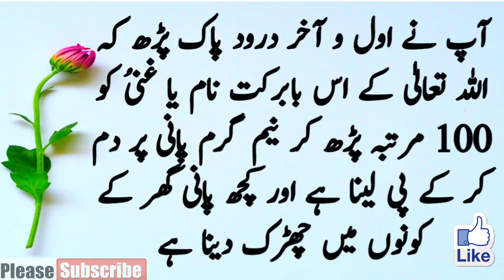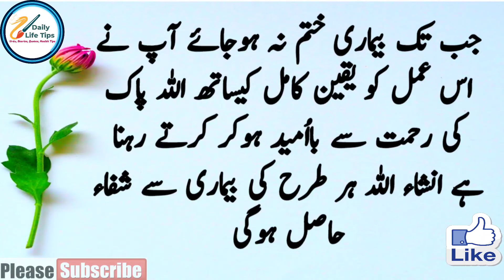Stipend for all kinds of diseases | ہر قسم کی بیماری سے حاصل کرنے والا وظیفہ | Wazifa For Sehatyabi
Wazifa of blessing in sustenance| رزق میں برکت کا مجرب وظیفہ|Rizaq Main Azafay Ka Wazifa, Quran Pak
Stipend for treatment of depression|ڈپریشن کے علاج کا وظیفہ | Wazifa For the Treatment of Depression
Depression kay liya wazifa,
Depression kay Ilaj ka wazifa,
Wazifa For Anxiety,
Wazifa For Depression,
Wazifa for dipression,
Dipression ka ilaj,
Dipression ka ilaj,
Doulat Ka Isam E Azam Wazifa | دولت کا اسم اعظم والا وظیفہ | Wazifa to Become Rich|Wazifa For Money
Darood E Ibrahimi Ka Wazifa | ہر جائز حاجت پوری کرنے والا وظیفہ | Wazifa For Hajat |Wazifa For Rizaq
Tangdasti door krnay Ka Tariqa Hazrat Ali | تنگدستی دور کرنے کا وظیفہ ، حضرت علی علیہ السلام ،Wazifa
Hazrat Ali quotes in urdu,
Hazrat Ali wazifa,
Tangdasti door krnay wala wazifa,
Tangdasti kesay Aati hay Hazrat Ali,
Tangdasti door krnay ka tariqa Hazrat Ali,
Tangdasti door krnay wala wazifa Hazrat Muhammad SAW,
Tangdasti wala wazifa,
Hazrat Ali stories,
Hazrat Ali Waqia,
Waqia karbala,
Aulad e Narina Kay Liya Wazifa | بیٹے جیسی نعمت کا وظیفہ|Wazifa of Olad Narina|اولاد نرینہ کا وظیفہ
Aulad kay liya wazifa,
Aulad e Narina Kay Liya Wazifa,
Olad Narina Kay Liya Wazifa,
Olad ka wazifa,
Aulad ka wazifa,
Be Olad Logon Kay Liya Wazifa,
How to be pregnant,
Method to be pregnant,
How to get Pregnant fast,
Way to be pregnant,
Hamal Tehrany Ka Wazifa,
Hamal Tehrany Ka Tariqa,
Wazifa for Pregnancy,
اولاد نرینہ کا وظیفہ ،
اولاد کے لیے وظیفہ ،
بیٹے کے لیے وظیفہ ،
حمل ٹھہرانے کا وظیفہ ،
حمل ٹھہرانے کا طریقہ ،
Har Hajat Har Murad Puri Karnay Wala Wazifa | ہر حاجت ہر مراد پوری کرنے والا مجرب وظیفہ | Quran Pak
A powerful fruit that cures 70 diseases | ایسا طاقتور پھل جس میں 70 بیماریوں کا علاج ہے| Health Tips
zaitoon kay faiday,
zaitoon main 70 بیماریوں کا علاج,
zaitoon ka tail,
zaitoon main shifa,
zaitoon ka istemal,
zaitoon ki fazeelat,
zaitoon ki ahmiyat,
Benifits of zaitoon,
cure disease with the help of zaitoon,
جلدی شادی کروانے کا مجرب وظیفہ| Jaldi Shadi Krwany Ka Wazifa | Early marriage stipend |Ashai Rishtay ka Wazifa
Very Powerful Wazifa of Surah Kosar For Rizaq | سورہ کوثر کا دولت سے مالامال کرنے والا وظیفہ |Wazifa
Rizaq Main Izafay Ka Inthai Taqatwar Wazifa | زذق میں کشادگی کا وظیفہ | Wazifa For Wealth | Quran
Those verses of the Holy Qur'an, by reading which the words that come out
the most powerful quotes in urdu,
the most powerful quotes in English,
the most powerful quotes in hindi,
biwi ko 3 kam mat krnay dena,
wealth and women follow this,
Hazrat Muhammad s.a.w,
Hazrat Umar,
Karobar Or Rizaq Main Azafay Ka Wazifa | کاروبار اور رزق میں برکت کا وظیفہ | Daily Life Tips in Urdu
Har Mushkil Har Preshani say Nijat Ka Wazifa | ہر مشکل ہر پریشانی سے نجات کا مجرب
Har Mushkil Har Preshani say Nijat Ka Wazifa,
ہر مشکل ہر پریشانی سے نجات کا مجرب وظیفہ,
Nokri Main Bandish Or Rizaq Main Frawani Ka Wazifa, نوکری کی بندش اور رزق میں فراوانی کا وظیفہ ,
wazifa for job,
wazifa for nokari,
nokari hasil krnay ka wazifa,
rizaq main frawani ka wazifa,
wazifa for hajat,
jadoo say bachnay ka wazifa,
pyar pany ka wazifa,
nokari ka wazifa,
rizaq ka wazifa,
moulana Rumi quotes,
moulana Tariq Jameel videos,
moulana Tariq Jameel husband Wife videos,
Islamic motivational videos,
Aurton kay liya videos,
aurton kay Haqooq,
orton kay Haqooq,
wise Man Quotes in urdu,
wazifa for unfertality,
wazifa for olad,
quani aayat,
maulana Jalal udeen roomi,
moulana jaludeen roomi,
urdu shayari,
urdu shayeri,
orat kay naseeb main rizaq,
orat kay naseeb main doulat,
Aurton kay naseeb main rizaq,
Mard kay naseeb main olad,
mard kay naseeb main Aulad,
رزق میں فراوانی کا وظیفہ ،
رزق میں اضافے کا وظیفہ ،
نوکری حاصل کرنے کا وظیفہ ،
شادی کا وظیفہ ،
رزق میں برکت کا وظیفہ ،
اولاد کے لئے وظیفہ،
گناہوں سے توبہ کا وظیفہ ،
عزت حاصل کرنے کا وظیفہ ،
عورت کے نصیب میں رزق ،
عورت کے نصیب میں دولت ،
مرد کے نصیب میں اولاد ،
جنت حاصل کرنے ک وظیفہ ،
صحت مند رہنے کا وظیفہ ،
اچھی صحت کا وظیفہ ،
اولاد کا وظیفہ ،
بے اولادی کا وظیفہ ،